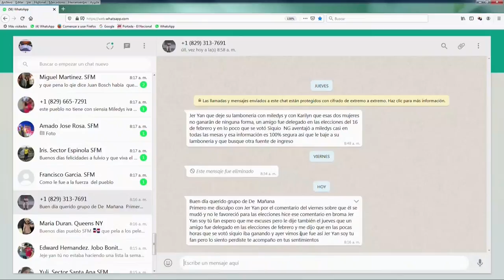Regidor del PLD que dijo que se retiraba si perdía su alcaldesa responde